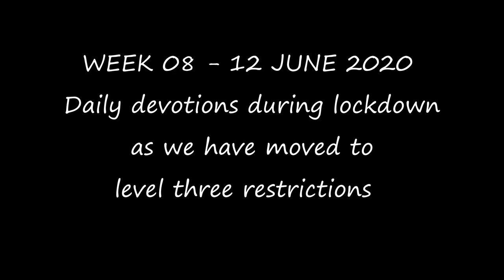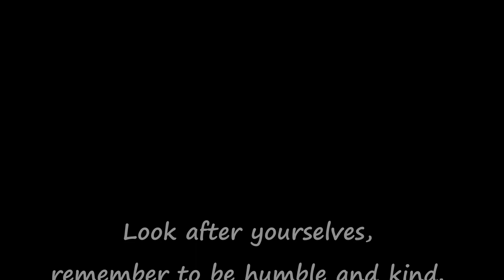MONDAY 08 JUNE 2020 - DEVOTION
Daily devotions during the lockdown
as we have moved to level three
of the restrictions